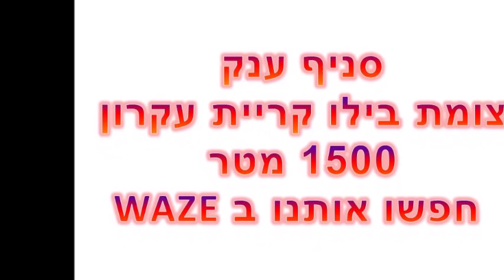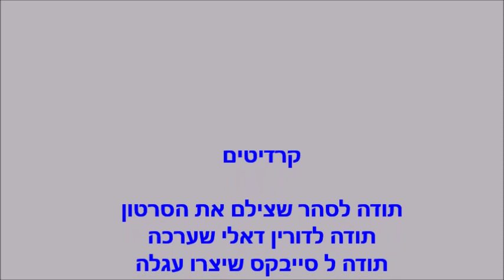cybex iris MOVIE